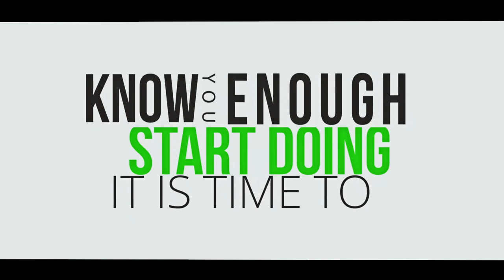INFOMANIACS // Knowledge vs information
Do we travel to gain knowledge or information? With such an open access to knowledge in society, it's easy to feed on the information alone and not actually do anything with it. The struggle is to not live vicariously through the things we know, but to go out and do what we learn to do.